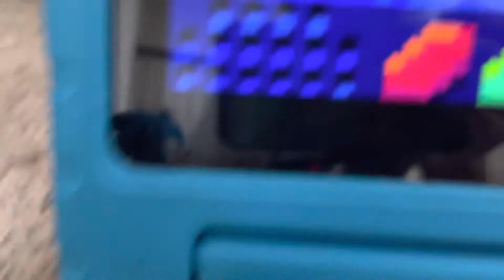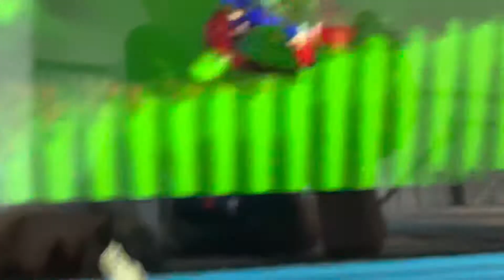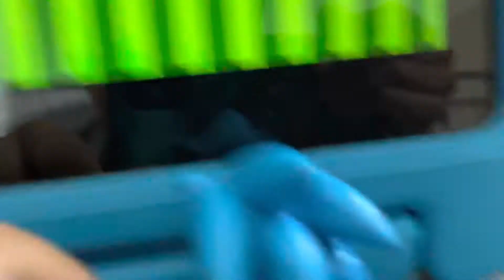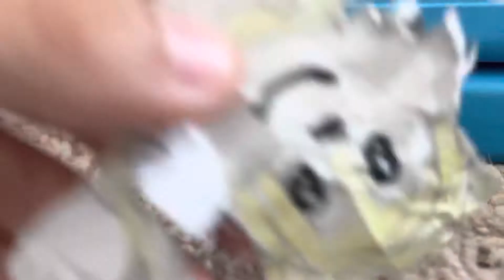Classic Sonic and Tails react to Totally accurate Sonic 2 in 5 minutes and 20 second” by Triangly p1